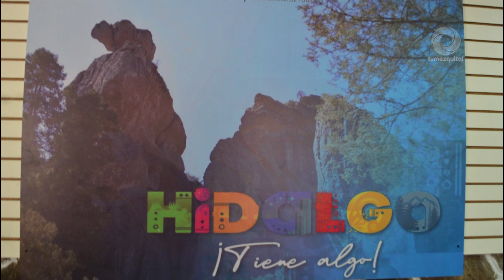Albergue Alpino “Miguel Hidalgo” recibirá a expertos montañistas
Bajo el lema de “Fraternidad y buenas prácticas en el montañismo” el próximo 27 de julio, se llevará a cabo un encuentro con alpinistas y especialistas en el tema, en el Parque Nacional El Chico, concretamente en el Albergue Alpino “Miguel Hidalgo”.